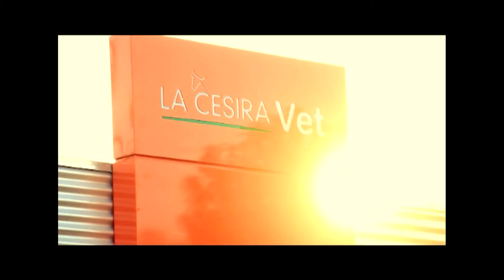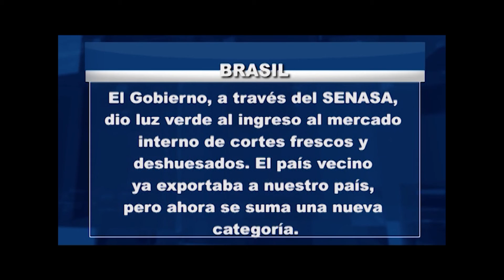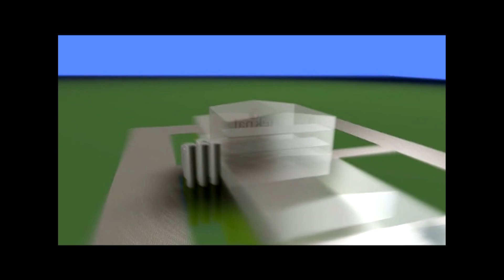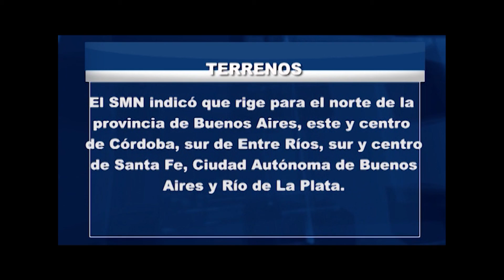LUNES 02 10